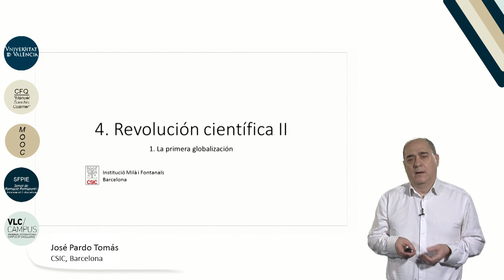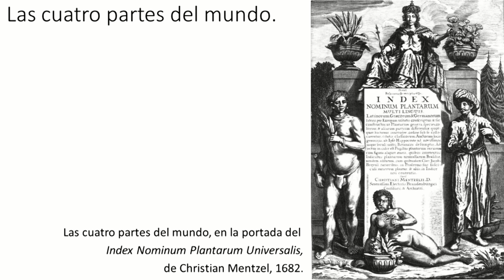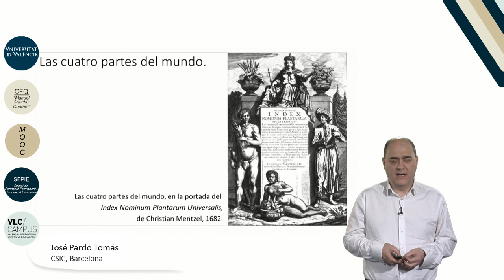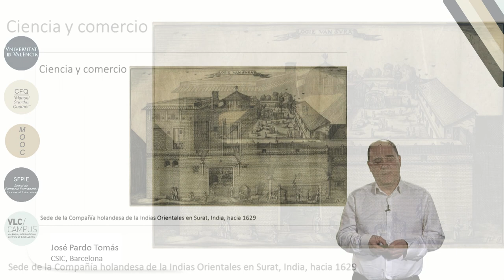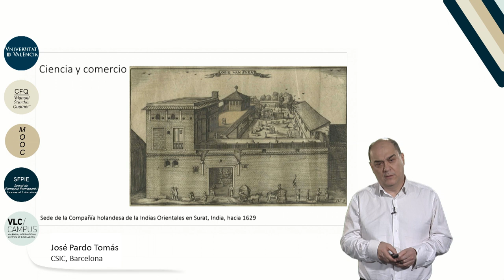4.1. Revolución científica II. La primera globalización.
Autor: Pardo Tomás, José;
Serie: MOOC Historia de la Ciencia
Data: 2017
Resum: Los descubrimientos geográficos de portugueses y castellanos, iniciados en la segunda mitad del siglo XV, comenzaron a modificar de manera importante la representación de las tierras y los mares del globo procedentes de la antigüedad clásica griega y latina. Las readaptaciones de los modelos clásicos de la tierra a los nuevos descubrimientos geográficos supusieron un reto intelectual, pero también un inmenso desafío práctico para los navegantes, los colonizadores y, en última instancia, los poderes políticos que los enviaban a explorar las nuevas tierras.